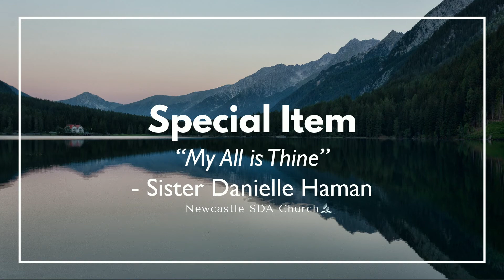220618 - Special Item - "My All Is Thine" - Danielle Haman